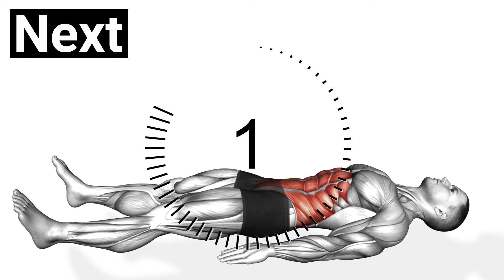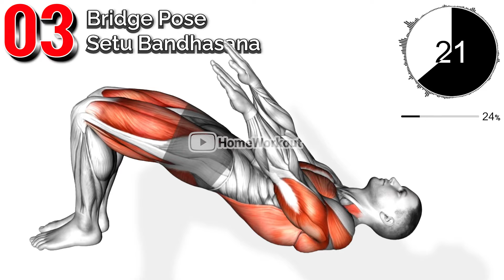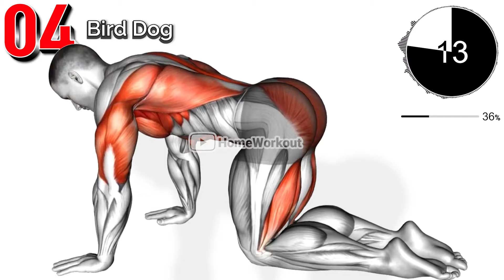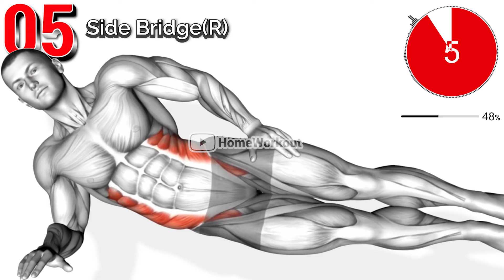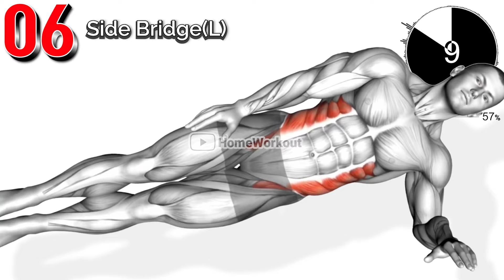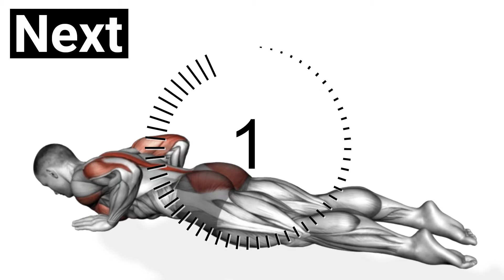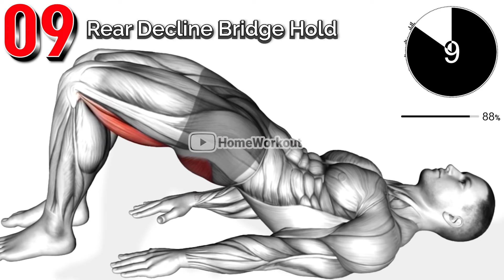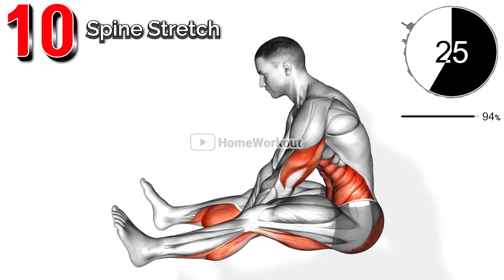Prevent a Weak Back before it happens with This Exercise. (Strengthen your back & Spine muscles)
Everyone should be doing exercises to strengthen their back muscles on a regular basis.
These muscles support the spine, so it's a good idea to strengthen them before they become weak.
Also, If you've always had a weak back, or if you have frequent pain, do exercises to strengthen your back muscles before it gets any weaker.

00:00 Rear Decline Bridge
00:49 Quarter Sit-up
01:35 Bridge Pose Setu Bandhasana
02:20 Bird Dog
03:06 Side Bridge(R)
03:52 Side Bridge(L)
04:38 Superman
05:24 Seal Push-up
06:10 Rear Decline Bridge Hold
06:56 Spine Stretch